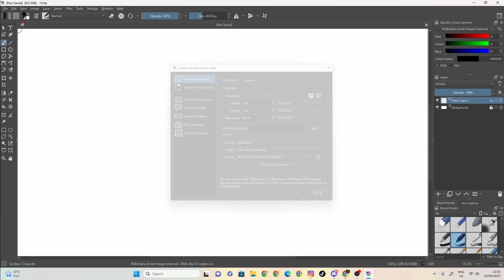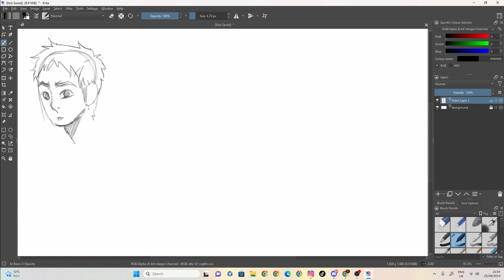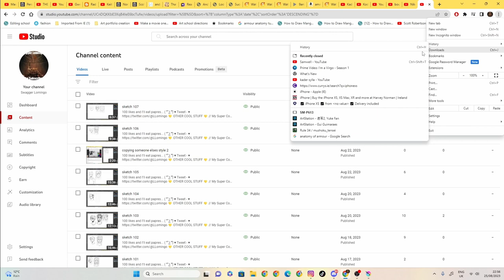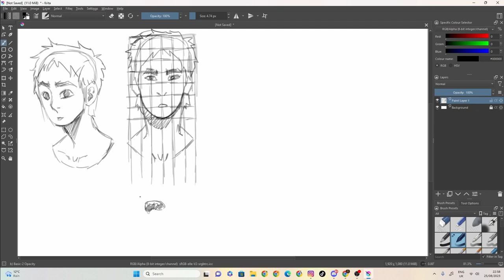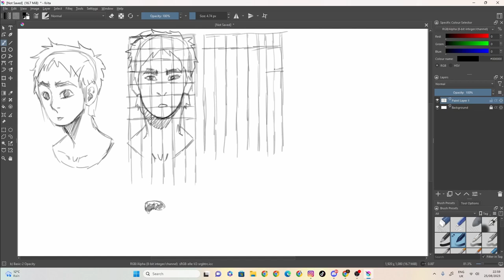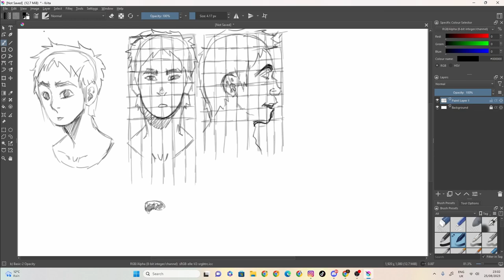sketch 108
100 likes and I’ll eat papres... ( ͡° ͜ʖ ͡°)